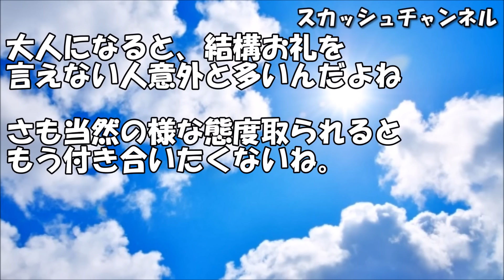1歳10ヶ月のまだ喋れない息子に、トメ「この子はお礼も言えないの！？お礼っていうのは人として云々こんなんじゃ先が思いやられるわ云々」義弟嫁「トwメwさwん！挨w拶www」【スカッとする話】